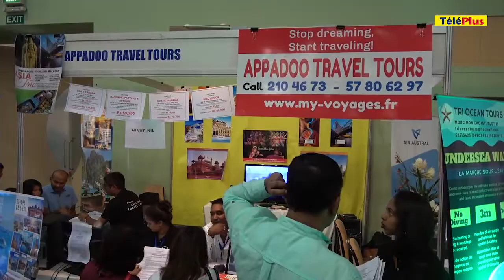Salon du Prêt-à-Partir 2019 : les concessionnaires chez Appadoo Travel affichent la satisfaction